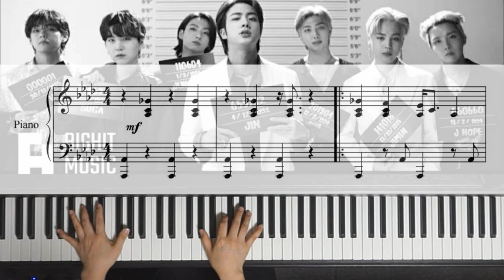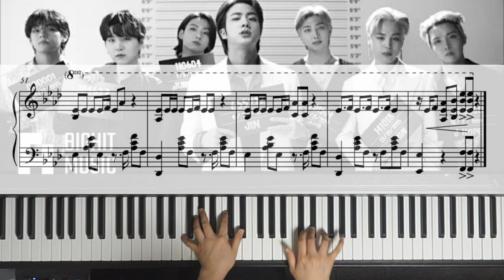BTS(방탄소년단) Butter Piano Cover / Butter 악보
드디어 오늘 BTS의 신곡이 발매되었습니다.
제가 유일하게 신곡 챙겨보는 가수가 바로 BTS랍니다.^^
신곡도 너무 상큼하고 좋아요.